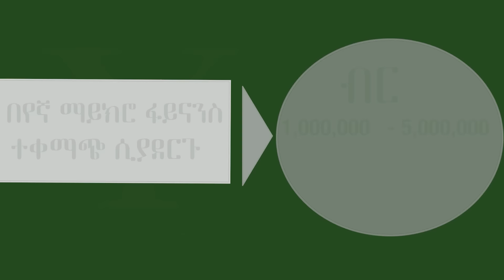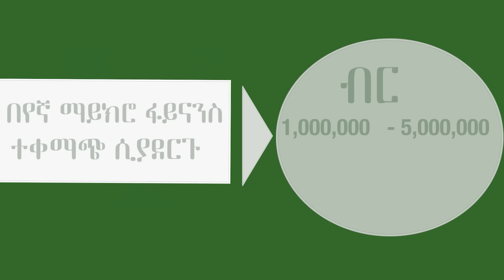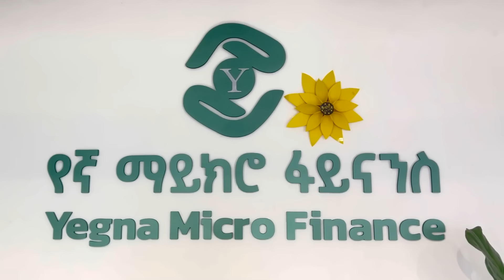Alemneh Wasse ሄዝቦላህ የኢራንን እረዳታ ጠየቀ!!